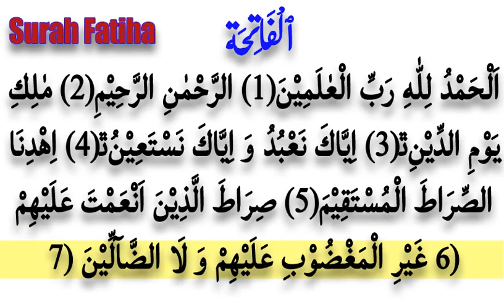Surath Fatiha Beautiful Recitation - Tilawat Surah Fatiha - alhamd sharif - سوره الفاتحه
SUBSCIBE NOW  👇

ISLAM NOTES.

Surah Fatiha Beautiful Recitation - Tilawat Surah Fatiha- Surah Al Fatiha Arabic - Surah Al Fatiha
Ameen

alhamd shareef
alhamd sharif
how to recite alhamd shareef full word by word
alhamdu sharif tilawat
alhamdu sharif ki tilawat
alhamd surah
alhamd surah in namaz
alhamdo lillahi rabil